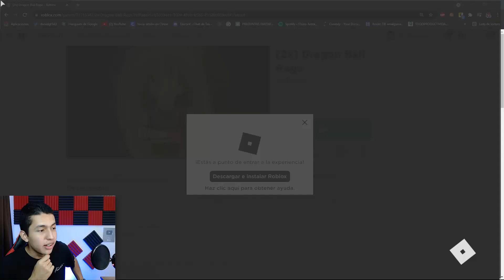*RETO* SI MUERO TERMINA EL VIDEO 😱 | DRAGON BALL RAGE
¡Nueva sección de RETOS! Si quieres uno puedes dejarlo en los comentarios 😎

Podemos llegar a los 10 Likes? 💙

🌀 LOS INVITO A SEGUIRME 🌀